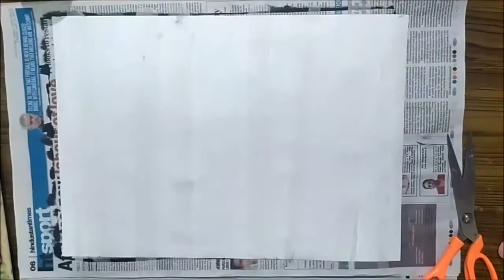Black and white tape painting